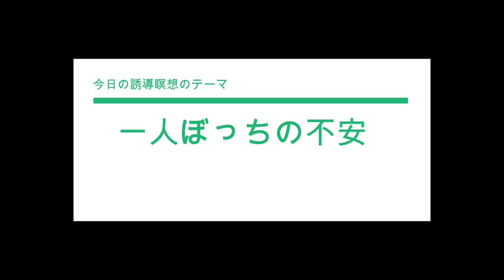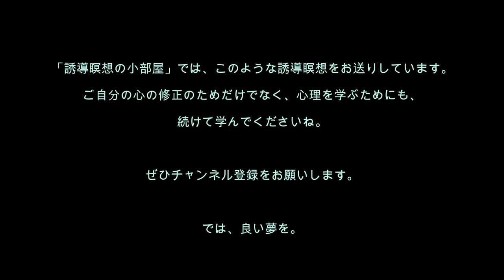心理分析を学ぶ12／外出自粛で家に一人で閉じこもる人の不安は、どこから来るの？ その不安を元から直す誘導瞑想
[誘導瞑想No.12] 家に一人でいると、なんとなく怖い。老後、一人になったらどうしよう…。こういう一人不安のある人は、実は赤ちゃんのころの体験が元にあります。ですから、元を直してあげると、あら？一人が楽しい…っていうふうに変わりますよ。ネガティブなニュースが大好きな人にもおすすめです。

心理カウンセリングを受けたほうがいいかも、と気づいたかたは、
電話で対応するフラクタル心理カウンセリングの
カウンセリング・ラボへ。